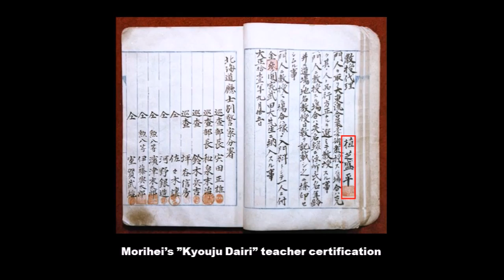The Spirit and History of Aikido